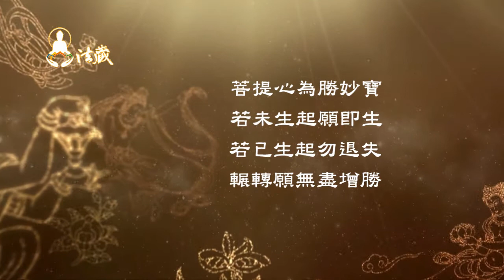Lung Du Yung Jing Rinpoche：how to change the temperament